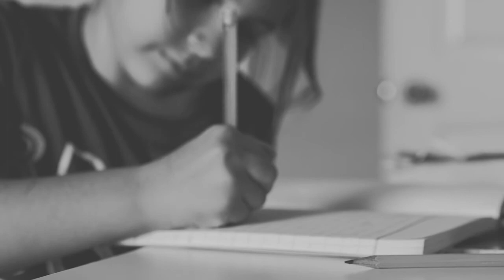Choose Love (Part 1)